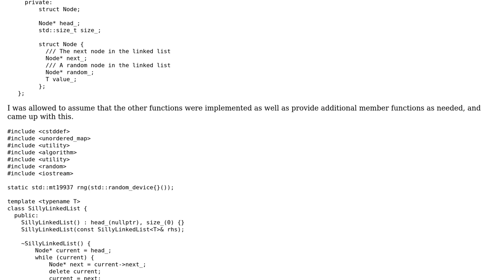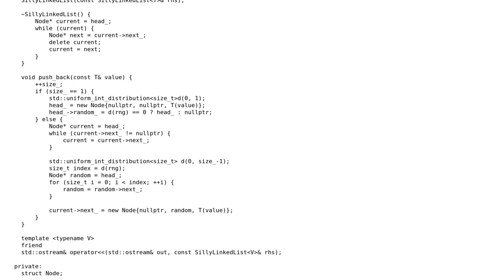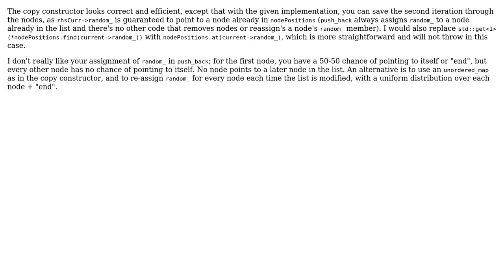Code Review: Copy Constructor for a linked list with self-referential pointers (2 Solutions!!)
Code Review: Copy Constructor for a linked list with self-referential pointers

With thanks & praise to God, and with thanks to the many people who have made this project possible! | Content (except music & images) licensed under CC BY-SA | Music | Images & others | With thanks to user vnp user ruds user Dan Oberlam user 200_success and the Stack Exchange Network Trademarks are property of their respective owners. You are responsible for your own actions.